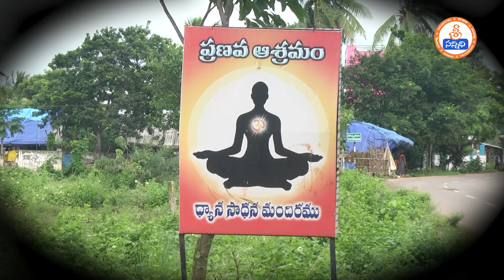ఓంకార శక్తిని ప్రజ్వలింప చేసే ప్రణవ ఆశ్రమం | prabhavathimataji | Sree Sannidhi TV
Watch🚩 ఓంకార శక్తిని ప్రజ్వలింప చేసే ప్రణవ ఆశ్రమం | prabhavathimataji | Sree Sannidhi TV